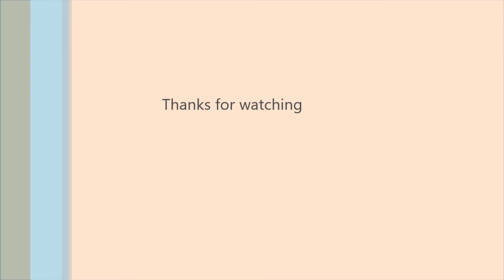I'm A Slave 4 U - Britney Spears / Dance Fitness